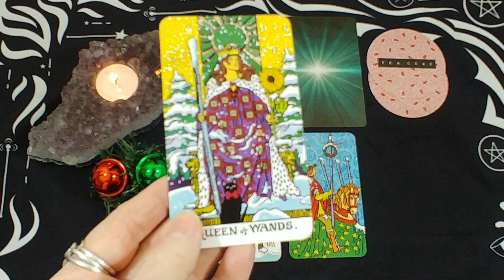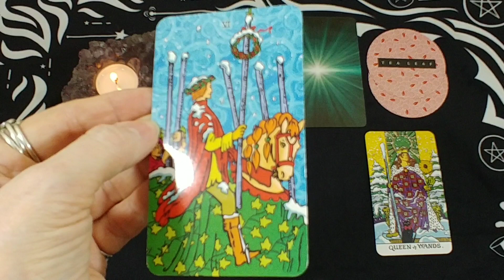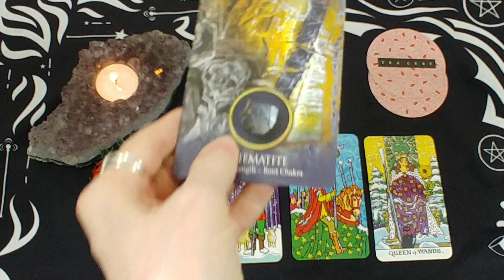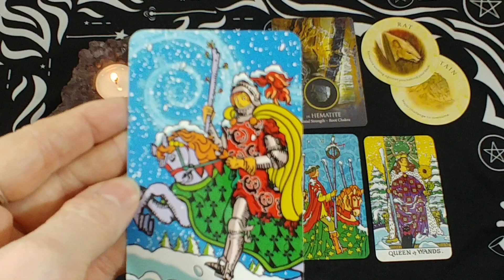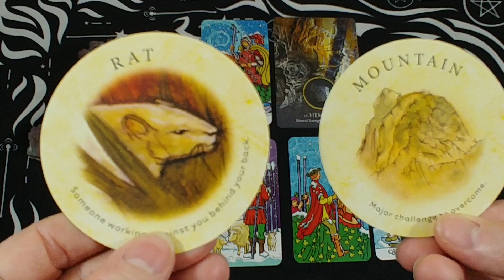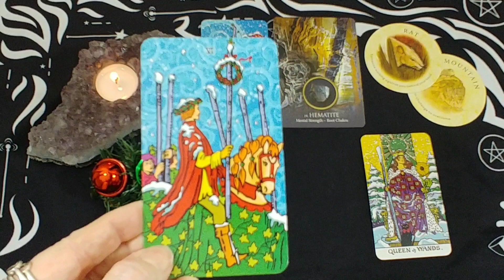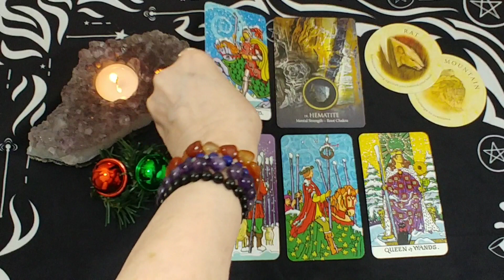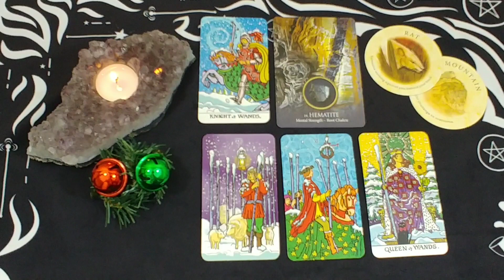Libra Weekly Tarot Reading ~ Dec 21-27, 2020 ~Mystic Door Tarot~ FAMILY COMING OVER? BE ON GUARD!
Libra Weekly Tarot Reading for Dec 21-27, 2020 by Mystic Door Tarot
Blessings to my Libra Family! 🙏

🎄The Winter Waite Tarot Deck - Tarot Collectibles